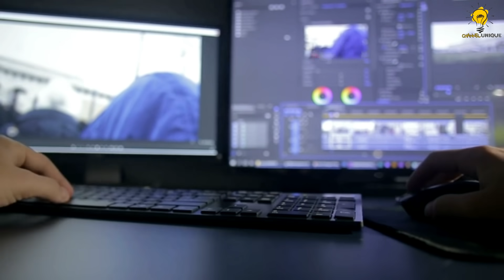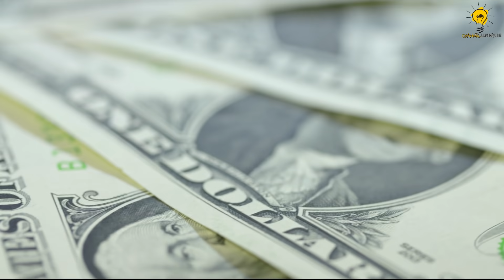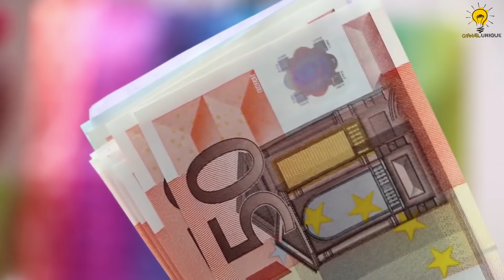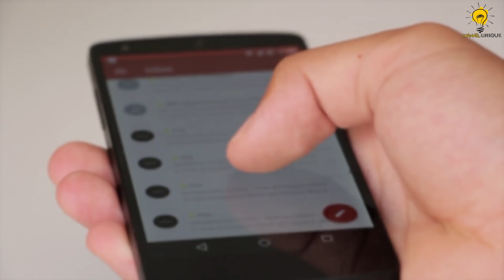বিশ্বের শীর্ষ ৫ দামী খাবার || যা শুধুমাত্র কোটিপতিরা খেতে পারে || Channel unique || #212